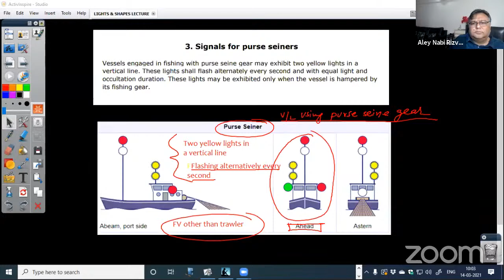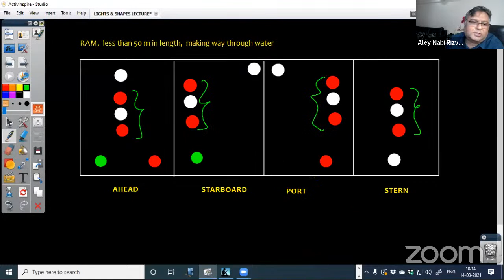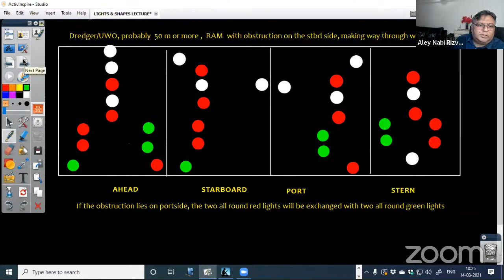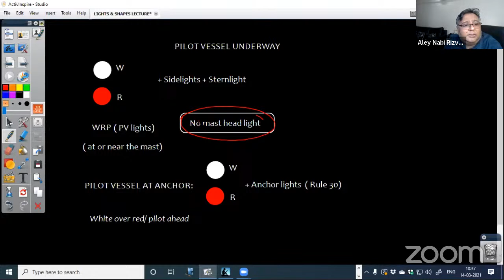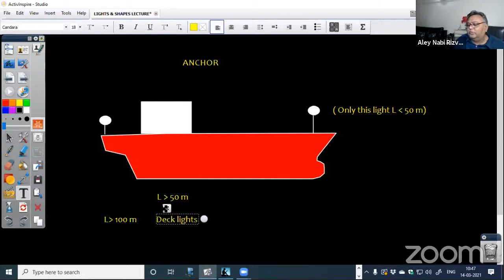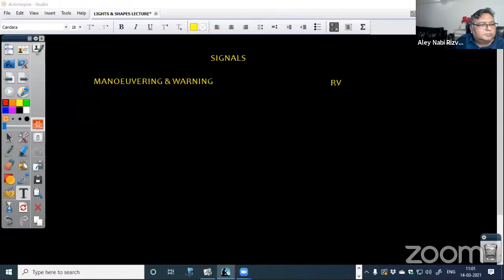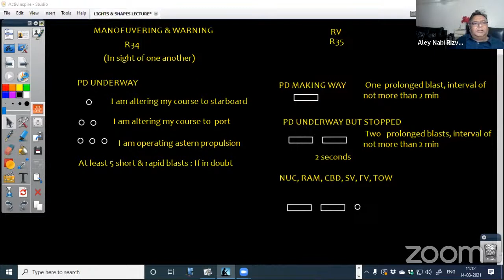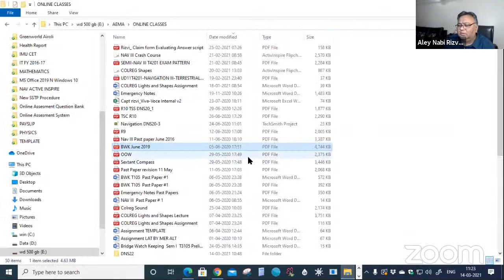COLREGS LIGHTS & SHAPES PART 2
CORRECTION : @1:08:55  ONWARDS.  Signal is  One prolonged blast followed by two short blast. It is stated wrong.